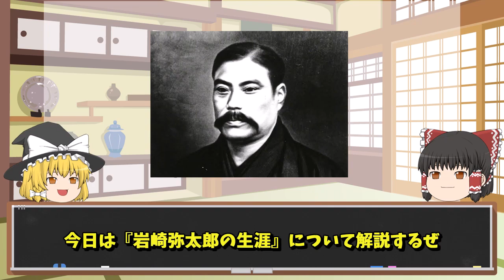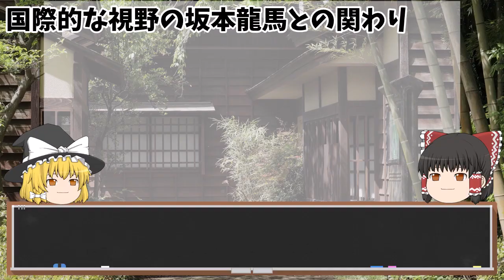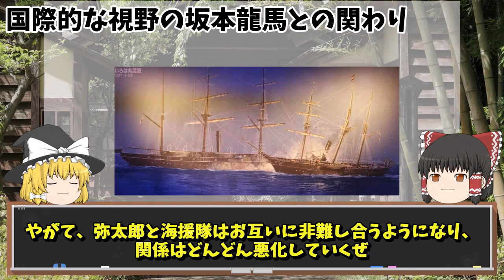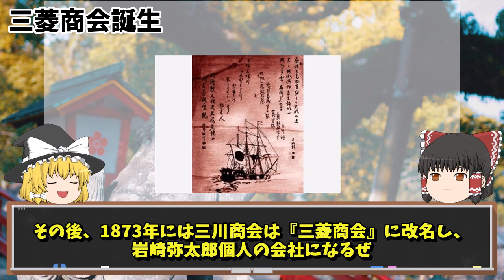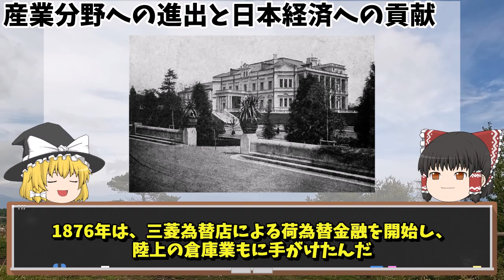【ゆっくり解説】三菱財閥創設者。商売の天才「岩崎弥太郎」の生涯がヤバイｗ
坂本龍馬の右腕として海援隊で働き、明治時代には三菱を創設したことでも有名な岩崎弥太郎の生涯を動画にしました。ぜひ最後までご視聴ください。

このチャンネルでは誰もが知ってるもしくは意外と知らないけど聞いたことがある日本の歴史上の「偉人」を分かりやすく、丁寧に説明し、紹介する偉人の魅力を伝えることを目的としております。視聴する皆さまの心に残る動画となれば幸いです。

※動画内で死を想定する言葉。また暴力的な想定をされる言葉がありますが、故人および関係者を冒涜する意図はございません。